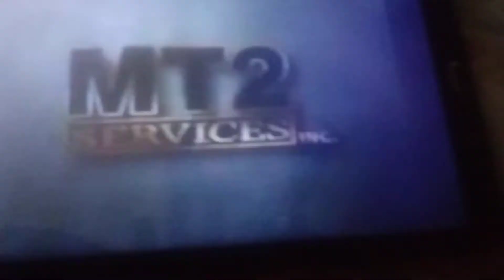Longfeather Entertainment, Inc./MT2 Services, Inc./New World Entertainment (1996)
Seen on Second Noah.